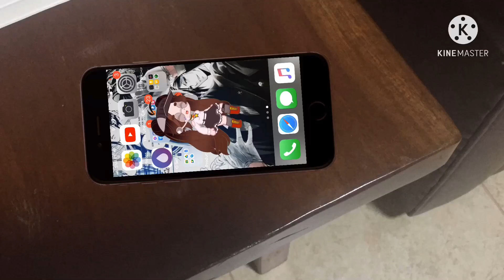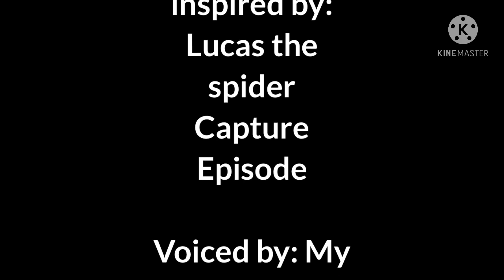My OC gets Captured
Hello Everyone I hope you enjoy this cute little video ! Thanks so much to my friend Patatas who voiced for me cos im dying xD. This is inspired by the video “Lucas the Spider: Captured”

KSREY #6403